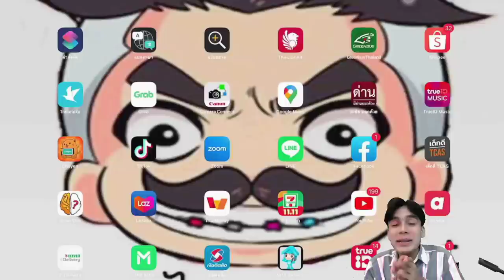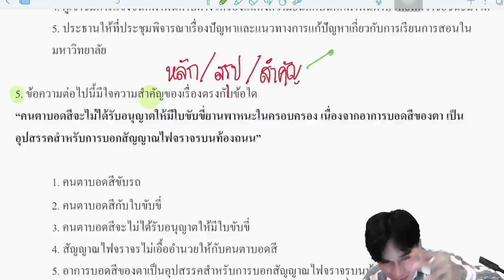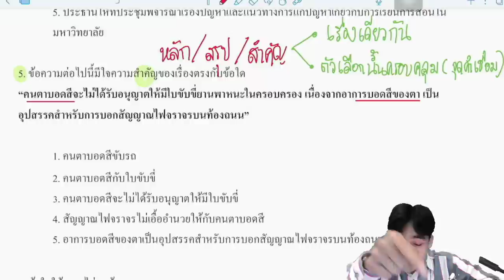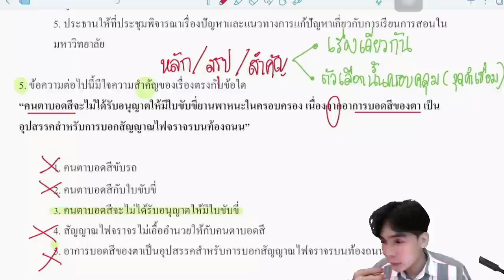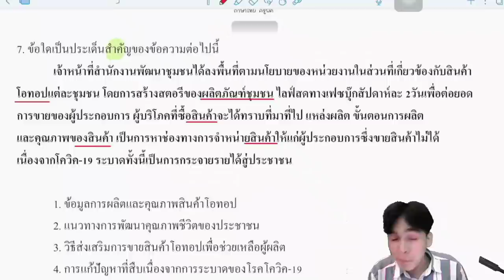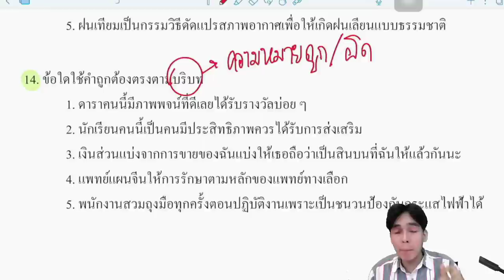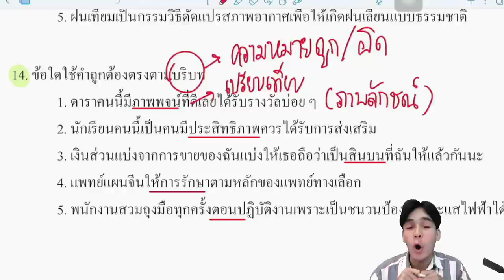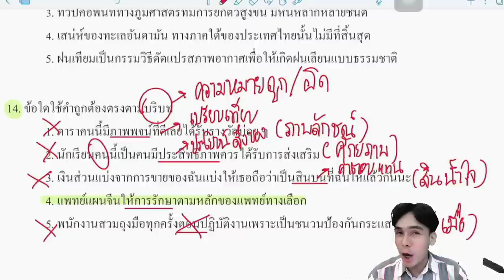【🟣ติวฟรี】ภาค ก ภาษาไทย